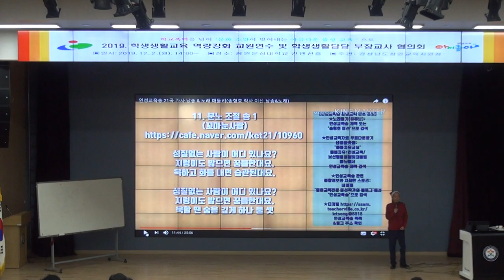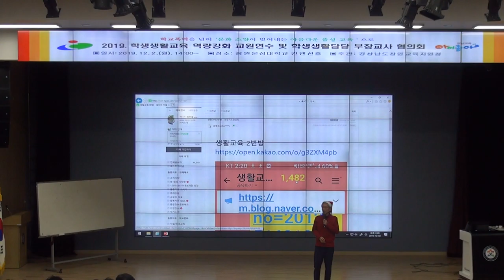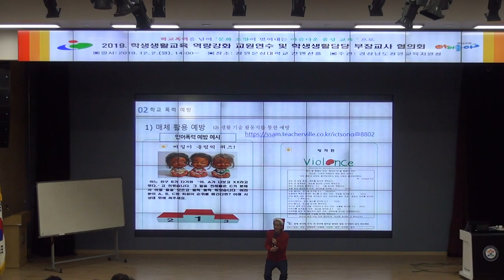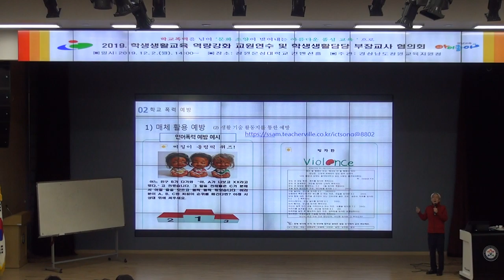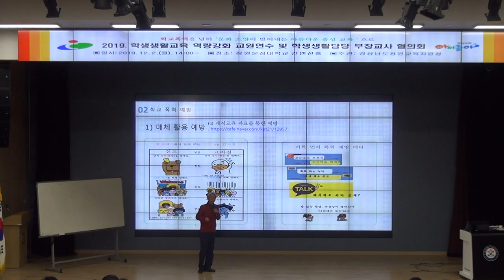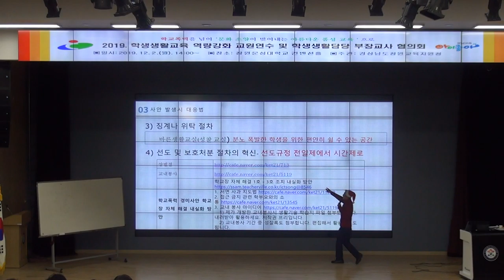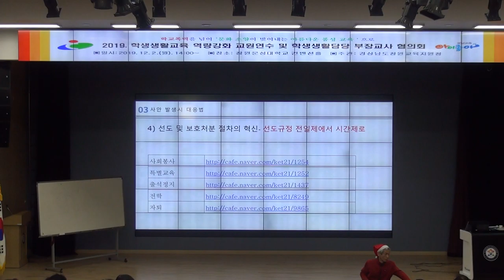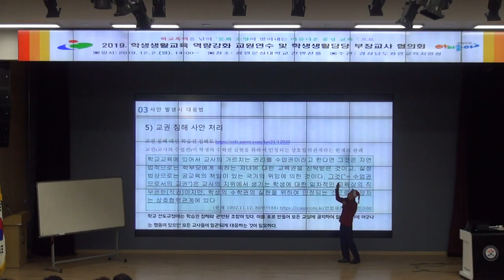성찰과 성장의 생활교육 3 (창원교육지원청 인성부장 연수)